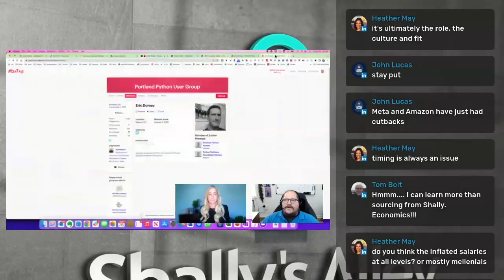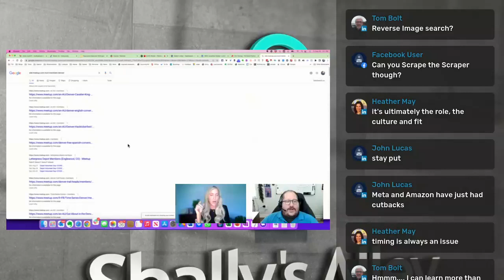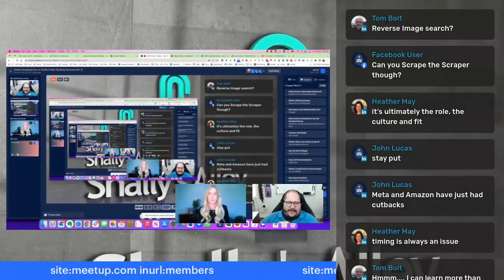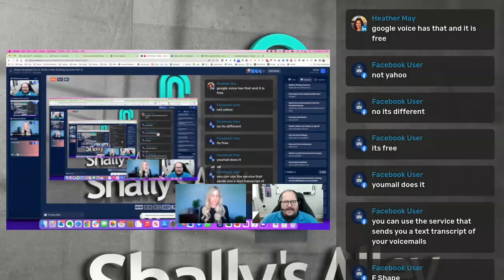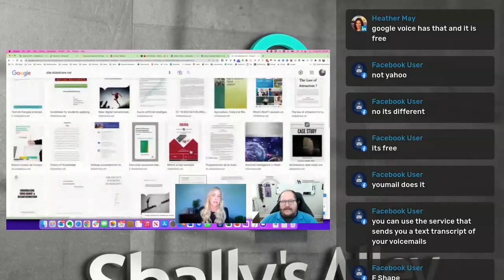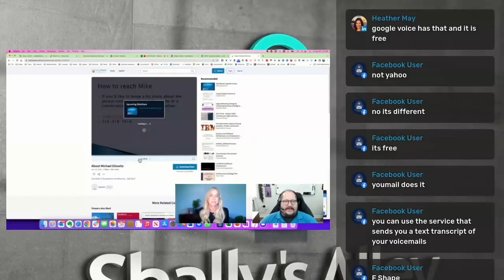Shally's Alley: Stacey Broadwell & Shally Steckerl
Check out our CEO, Stacey Broadwell, as she guest stars on Shally's Alley hosted by Shally Steckerl. In this episode, Stacey Broadwell and Shally discuss;
1. economic implications of a 2022 recession
2. shifting mindsets from "scarcity" to a "enough to go around" model
3. Top email providers vs brokers and how they work together
4. How to Source Meetup

You can check out Shally's Alley LIVE every Friday, 10am PST / 1pm EST from his Facebook Group: The Sourcing Method OR by visiting